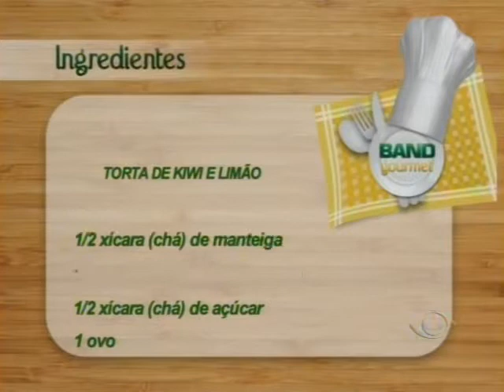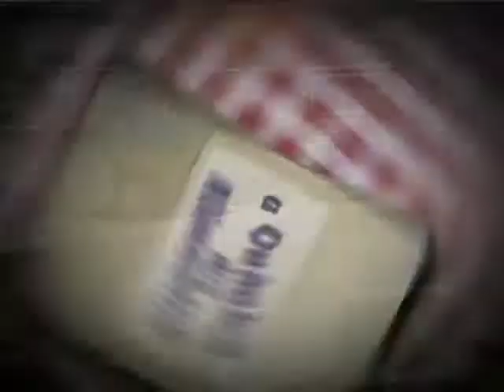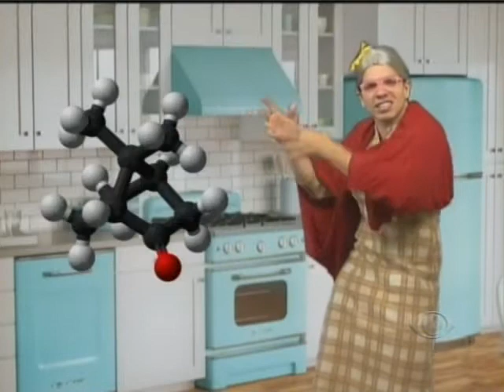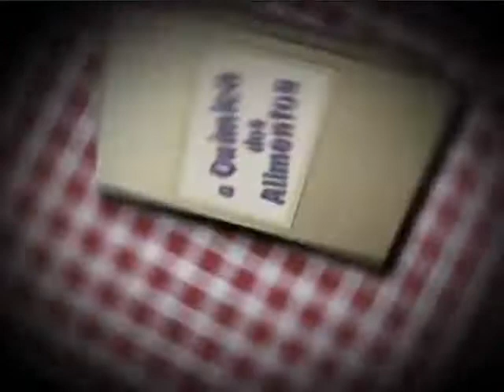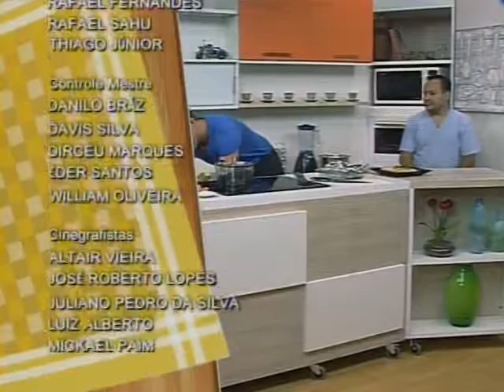BAND GOURMET PEIXE PAPILLOTE E TORTA DE KIWI E LIMÃO 2.mpg